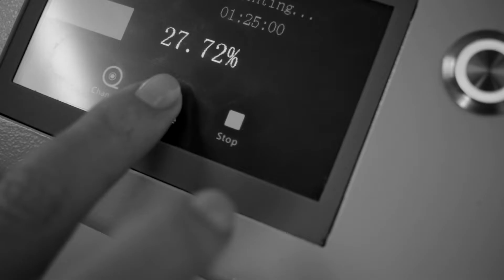Julia Daviy - 3D Printing and 4D Printing of Clothing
Julia Daviy pioneers the direction of 3D printing with flexible materials for clothes and accessories and creation of soft complex geometry with 4D printing